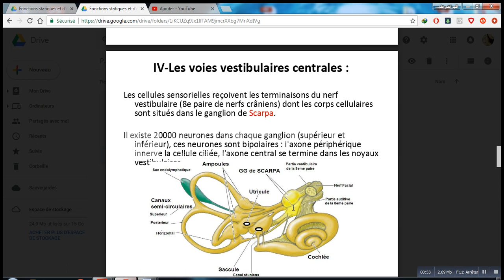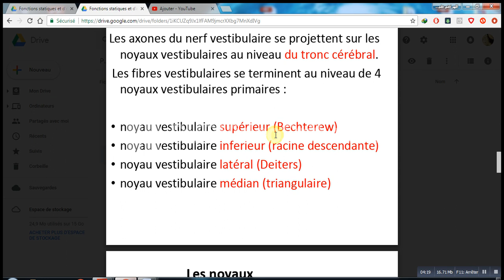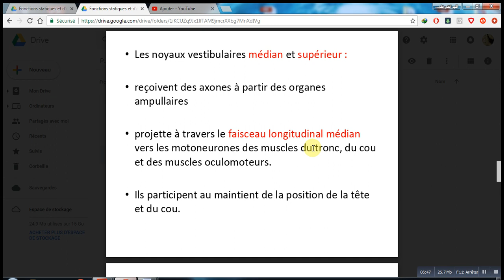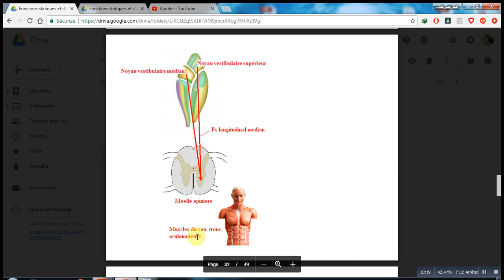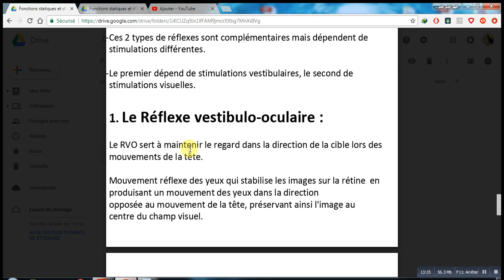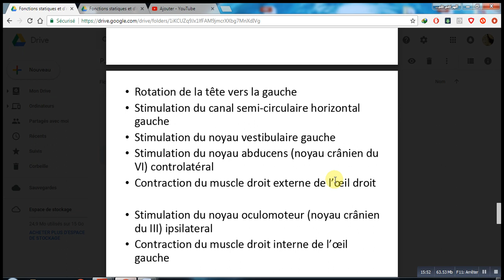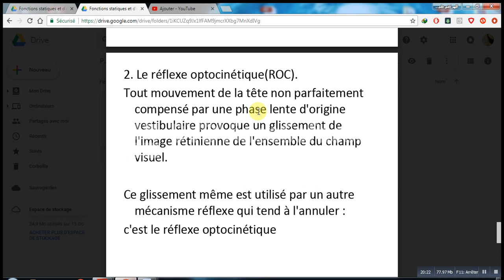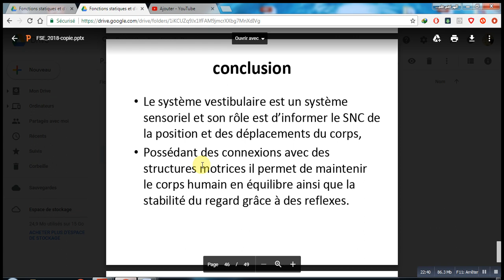fonction statistique et d'èquilibration 2